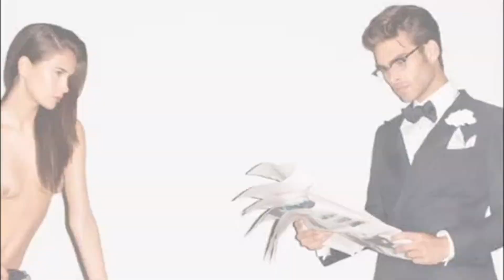TOM FORD | Do Whatever It Takes to Make Your Customer Happy